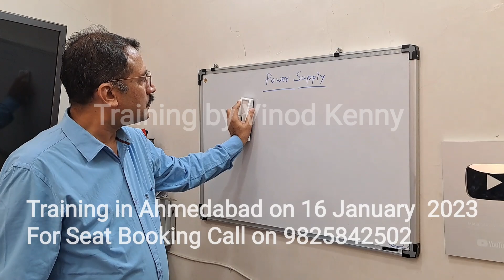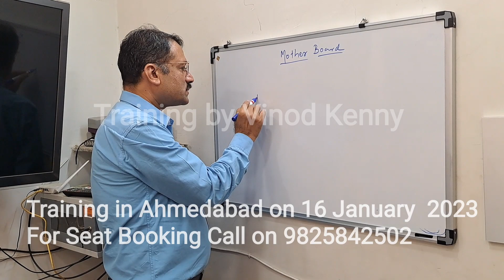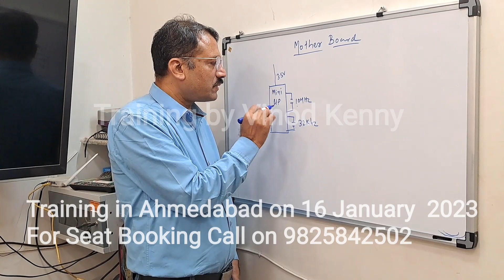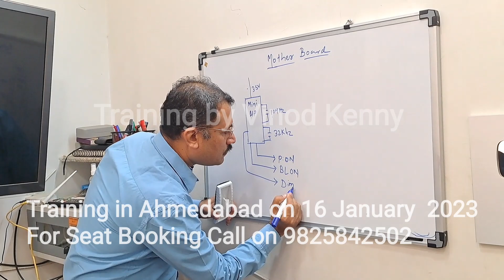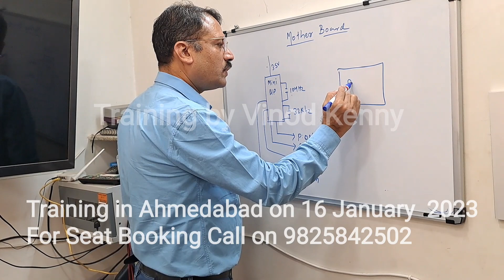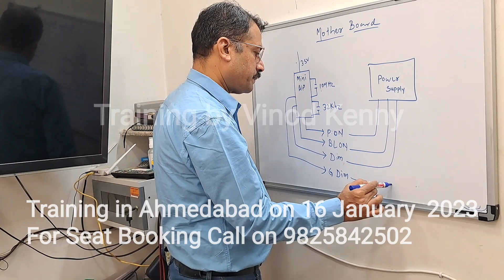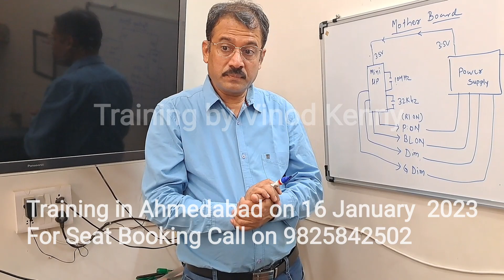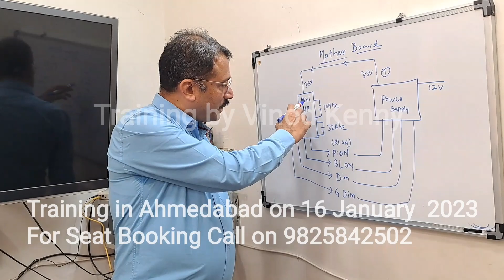LED TV# टीवी के काम करने का तरीका | LED TV WORKING PART -2